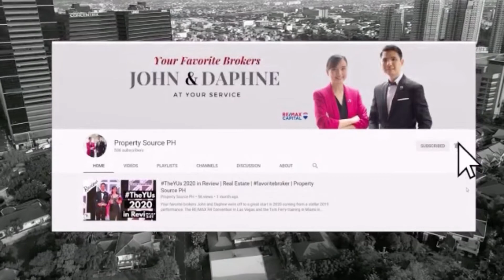VALLE VERDE 5 RUSH SALE FURTHER REDUCED PRICE!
Valle Verde 5 House

RUSH SALE FURTHER DROPPED PRICE!

House built in 2017, Faces South

2-storey, 4 BR with own T&B
Maid's room with own T&B
Garden, 3-car garage

Don't miss out and schedule a private tour with your favoritebroker theYus ASAP!

Full disclosure: 39 meters from faultline

Let's find your favoritehome together!

Do you have a property you'd like to sell?

Do contact Daphne at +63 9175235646. Thank you!